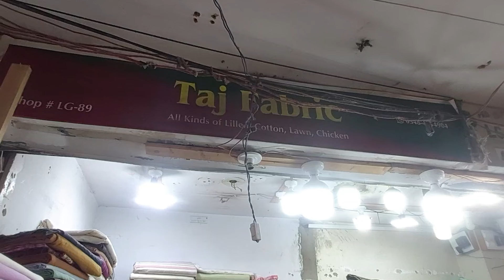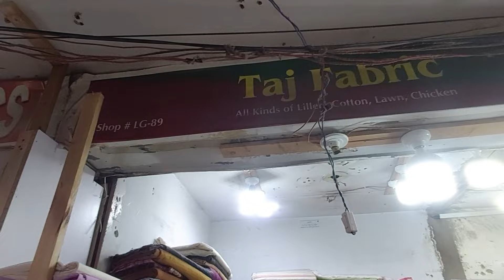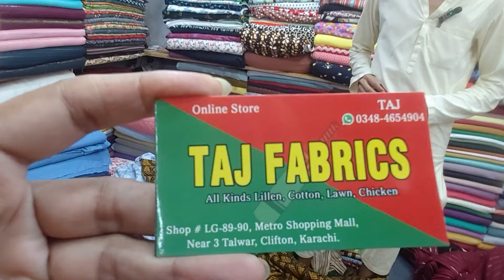TV Celebrity Worn Dresses at Wholesale Prices | Special Discounts for Sara Raza Vlogs Viewers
In this video, we bring you an exclusive collection of simple yet elegant fabrics that are loved and worn by top models and TV celebrities, now available at wholesale prices! Located in Metro Mall, Teen Talwar, Clifton, Karachi, this shop offers a stunning variety of fabrics, ranging from pure lawn, cotton, and soft linen to beautifully embroidered chikankari with two-side borders and zari work on lawn. These dresses, often seen on TV and worn by celebrities, are available at prices much lower than those at big brand outlets, offering you the same premium quality without breaking the bank.

With prices starting from just 1200 and going up to 2500, this shop has something for everyone. Whether you’re looking for 2-piece suits or 3-piece dresses, the designs are versatile, and the colors are vibrant, perfect for casual or formal wear. The fabric quality is unmatched, and the shop ensures that each piece is crafted to meet the latest fashion trends.

We’ve secured an exclusive special discount for Sara Raza Vlogs viewers, making this deal even more irresistible!

Don’t miss out on this opportunity to dress like your favorite TV stars without the hefty price tag.